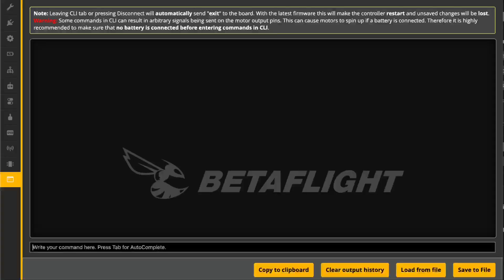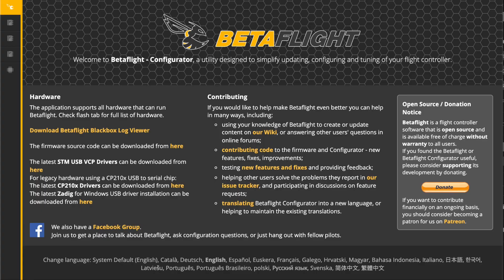iFlight Alpha A85 HD digital Whoop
iFlight Alpha A85 Caddx Nebula DJI Digital HD
iFlight Alpha ist ein 85mm Whoop mit 2 Zoll Propellern und der Caddx Nebula DJI Digital HD Kamera und Modul. 85 Gramm leicht, gute XING-E 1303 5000KV Motoren, SucceX-D 20A F4 AIO FC, Mit 4S 450mAh Akku ca. 5-7min Flugzeit. Banggood verkauft die neue Version bereits mit den 13030 Motoren und dem aktuellem Frame mit 4 Stützen.